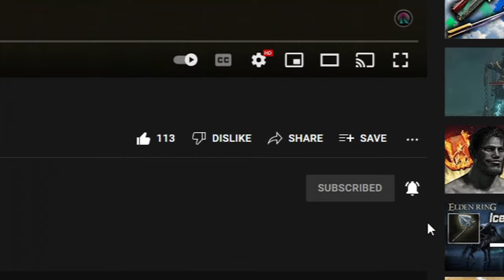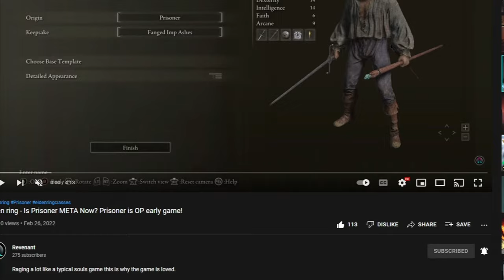Is the Ace of Spades Adored Duo META Now? | Destiny 2: Season of the Risen (Witch Queen)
Feel free to sub if your feeling cute!

Similar to its predecessor, Destiny 2 is a first-person shooter game that incorporates role-playing and massively multiplayer online game (MMO) elements. The original Destiny includes on-the-fly matchmaking that allowed players to communicate only with other players with whom they were "matched" by the game.

Ignore This!

Aceofspades, Meta, is it good, is the Adored good,Meta